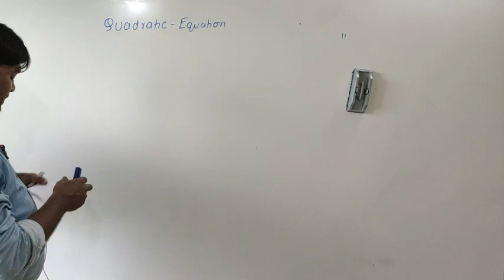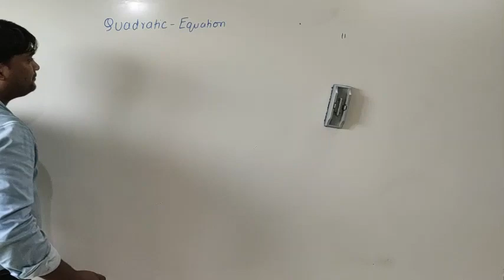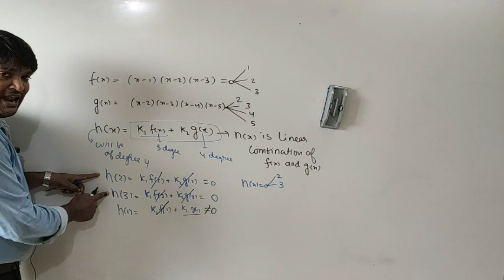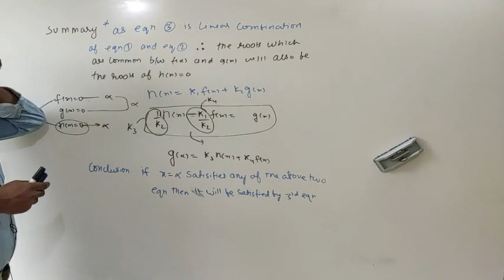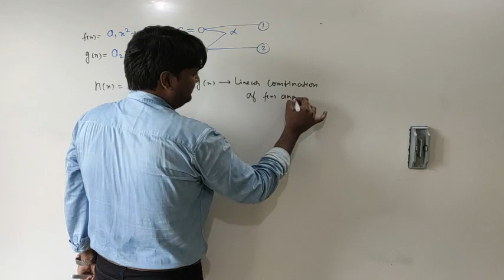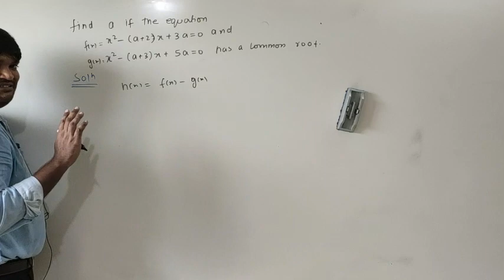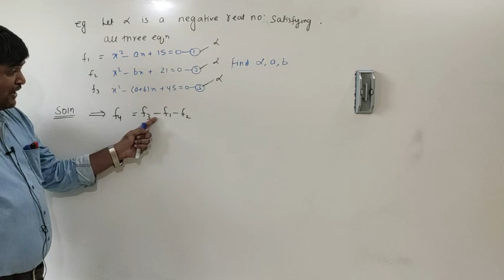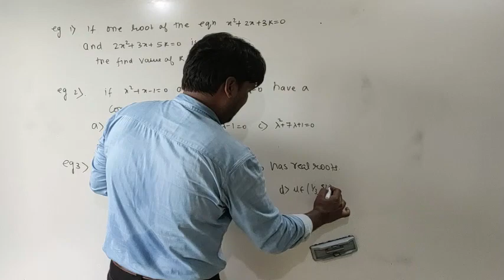QUADRATIC EQUATION LECTURE 8